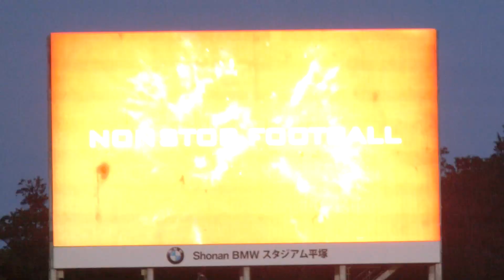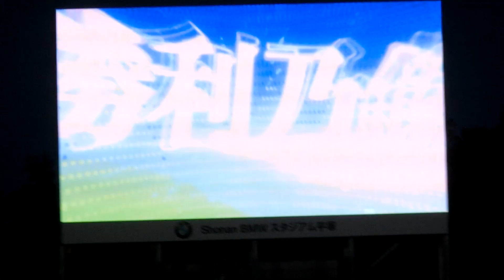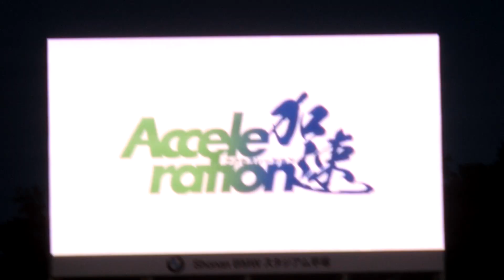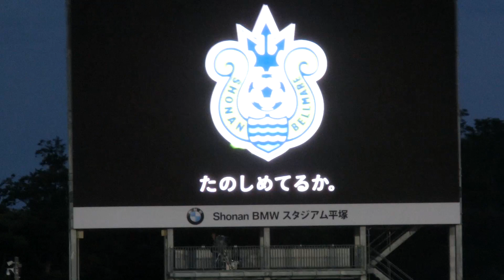2019/05/31 湘南vs横浜M 湘南ベルマーレ選手紹介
2019 J1 第14節 湘南ベルマーレvs横浜Fマリノス Shonan BMW スタジアム平塚
2019シーズン湘南の選手紹介動画です。